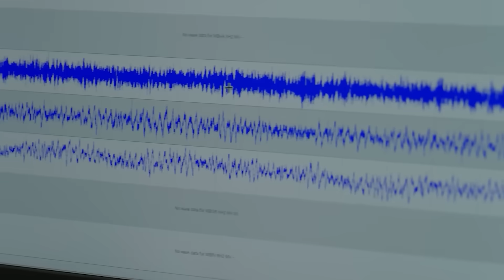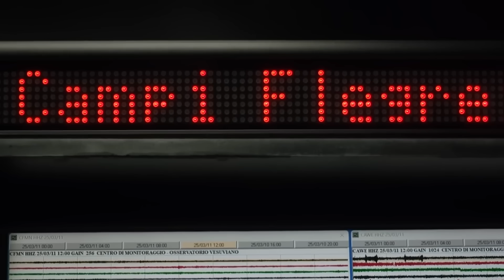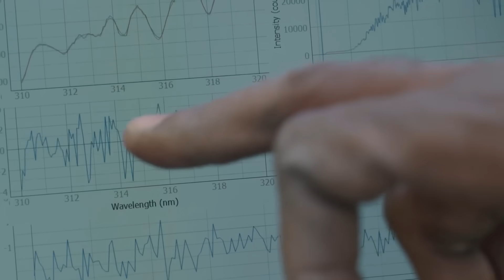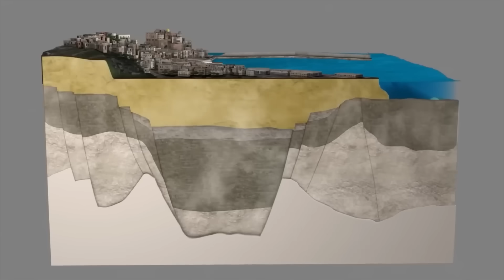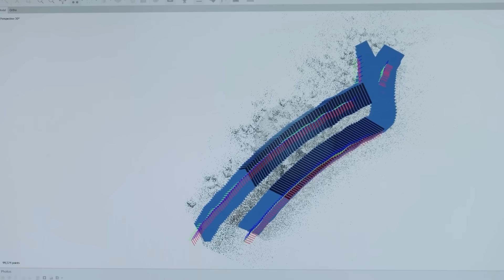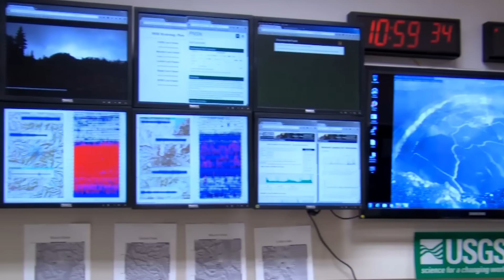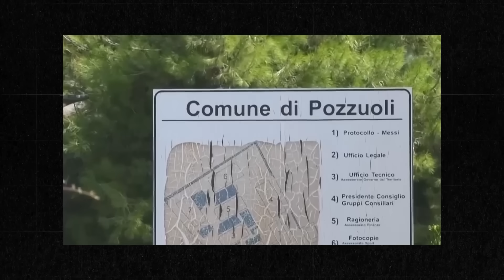Magma Is Rising Beneath Campi Flegrei: Scientists Warn Eruption Is Imminent!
At Campi Flegrei, for months, the ground has been rising at an accelerating pace, fissures are groaning with seismic swarms, and fumaroles are roaring louder than ever before. Scientists are warning that pressure deep within the crust is mounting, and new evidence suggests magma may be inching its way toward the surface. Imagine living atop a supervolcano with the power to bury cities in ash, darken skies across continents, and disrupt global climate. That is the reality for more than half a million people who make their homes inside Campi Flegrei’s “red zone.” The question is not whether this supervolcano has the potential to erupt—it has done so many times before—but whether its recent rumblings are the prelude to the next disaster. As pressure intensifies and magma rises, the world watches nervously: is Campi Flegrei on the brink of awakening?

Video Chapters
0:00 Intro
1:27 Campi Flegrei’s Hidden Complexity
2:34 Bradyseism
3:44 Seismic Swarms
4:48 Magma on the Move: Signs of Ascent
6:28 Naples at Risk
7:58 The Science of Forecasting
9:01 Preparing for the Unthinkable
9:50 Rumblings of the Future